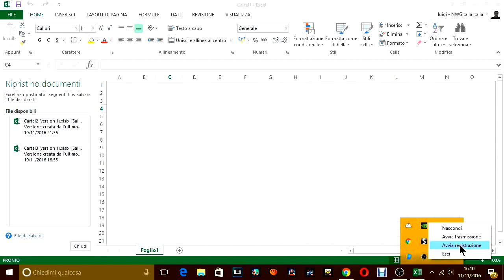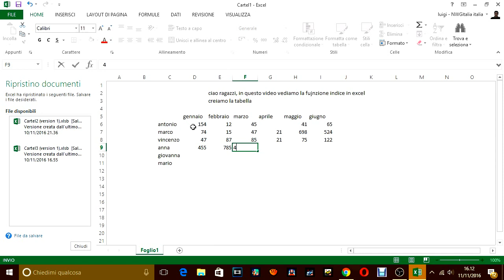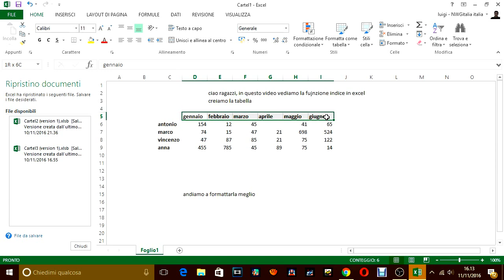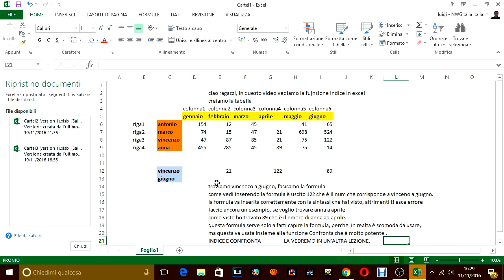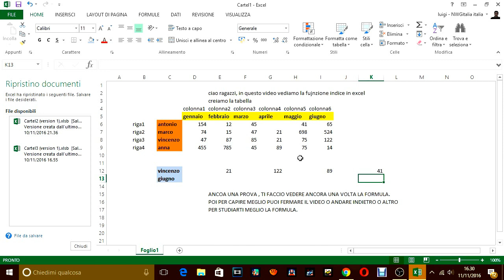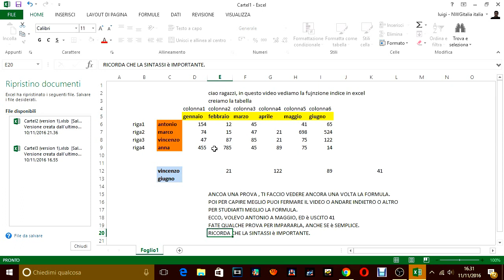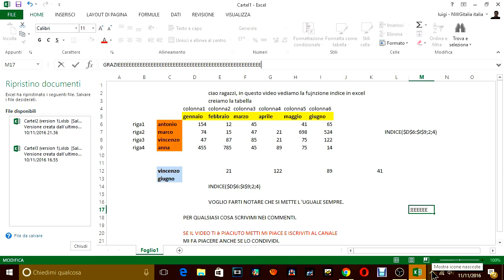LEZIONE EXCEL FUNZIONE INDICE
LEZIONE EXCEL  - LA FUNZIONE INDICE